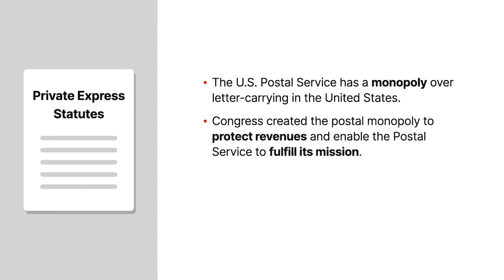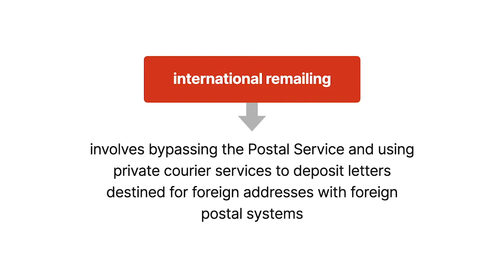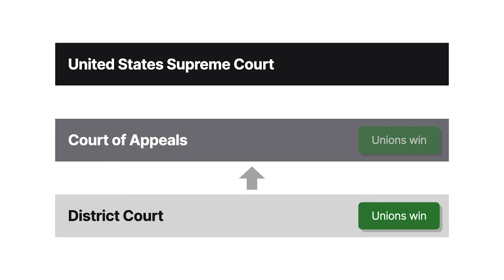Air Courier Conference of America v. American Postal Workers Union, AFL-CIO Summary | Law Explained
Air Courier Conference of America v. American Postal Workers Union, AFL-CIO | 498 U.S. 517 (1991)

Not every disagreement can be aired in court. The party initiating the lawsuit must first demonstrate that the party has standing, or the legal right to sue. The United States Supreme Court considered whether standing requirements were met in the nineteen ninety-one case Air Courier Conference of America versus American Postal Workers Union.

The United States Postal Service has a monopoly over letter-carrying in the United States. That monopoly is codified in the Private Express Statutes, or P E S. Congress created the postal monopoly to protect necessary revenues for the Postal Service and enable the Postal Service to fulfill its mission. A provision of the P E S allows the Postal Service to suspend the P E S restrictions on any mail route in the event that the public interest requires the suspension. In nineteen seventy-nine, the Postal Service suspended the P E S restrictions for extremely urgent letters, thus allowing overnight delivery of letters by private courier services. Private courier services, including members of the Air Courier Conference of America, relied on the urgent-letter suspension for international remailing. International remailing is a practice that involves bypassing the Postal Service and using private courier services to deposit letters destined for foreign addresses with foreign postal systems. After receiving comments and holding a public meeting on the subject, the Postal Service officially suspended the P E S restrictions for international remailing.

The American Postal Workers Union and the National Association of Letter Carriers, collectively the unions, initiated a lawsuit in federal court. The unions challenged the international remailing rule under the judicial review provisions of Section Seven Oh Two of the Administrative Procedure Act, or A P A. The Postal Service and the Air Courier Conference of America opposed the lawsuit on the ground that the unions lacked standing to sue. The unions took the view that they had standing because the Postal Service’s suspension of the P E S restrictions for international remailing had adverse effects on their job opportunities. The district court found for the unions, and the District of Columbia Circuit affirmed. The United States Supreme Court granted cert.

Want more details on this case? Get the rule of law, issues, holding and reasonings, and more case facts

Have Questions about this Case? Submit your questions and get answers from a real attorney